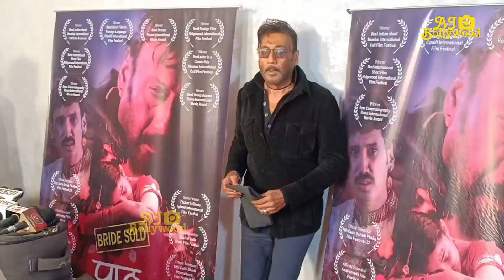Jackie Shroff Arrives At The Special Screening Of Short Film Paath ( The Lesson )